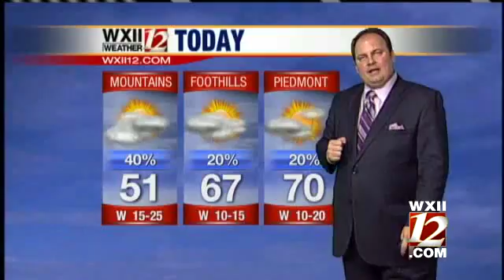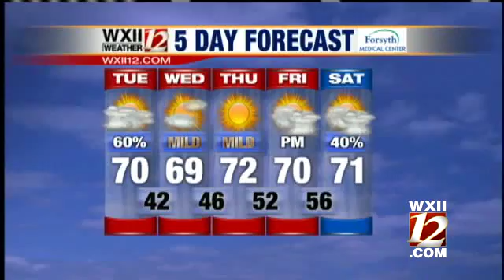Video Cast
Austin takes a look at your Tuesday forecast...